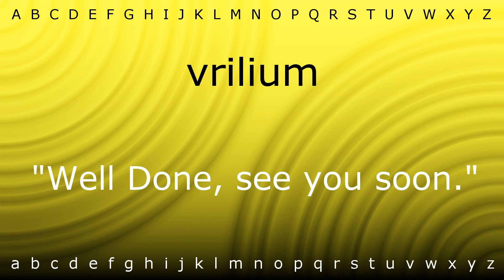Here I will teach you how to pronounce 'vrilium' with Zira.mp4